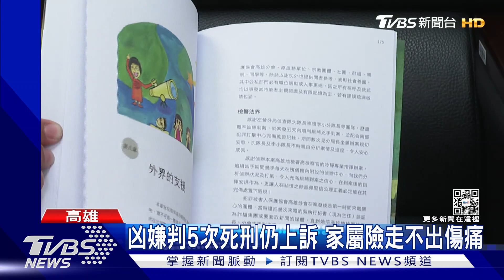打死退休女師 凶嫌5次判死仍上訴 家屬控:司法偏向加害人｜TVBS新聞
七年前涉嫌在高雄哈囉市場停車場，持鐵鎚重擊退休女老師致死的劉姓凶嫌，司法審判已經更三審，五度被判死刑，但礙於最高法院駁回上訴，因此案子仍在繼續上訴中，這期間也導致死者先生一度罹患憂鬱症，甚至女兒過度自責差點輕生，還好經過調適，全家人已經重回正常生活，並把心路歷程集結成書，但對於凶嫌能一再上訴，仍抱怨司法制度的不公。